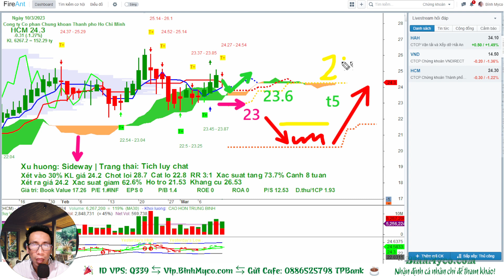hỏi đáp cổ phiếu, hcm, thời điểm mua ? anh Khương Ngọc Trâm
cập nhật tín hiệu cổ phiếu hàng ngày xét trong khoảng 3 - 5 phiên tới
Chân thành cảm ơn quý anh chị đã đang và sẽ theo dõi kênh
Kính chúc quý anh chị giao dịch thành công!
Tín hiệu Cổ phiếu, Phái sinh, Chứng quyền miễn phí tại